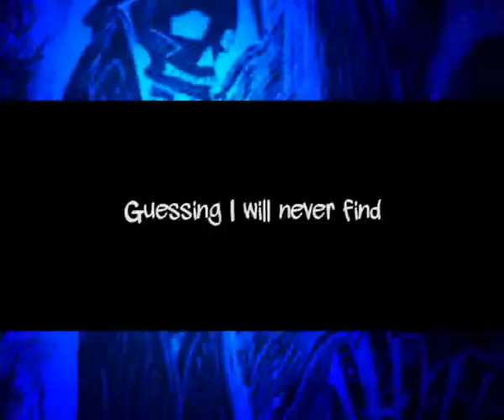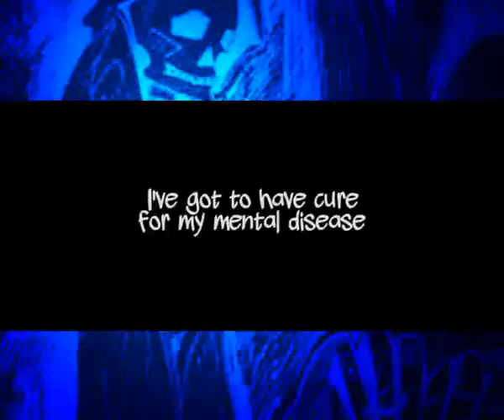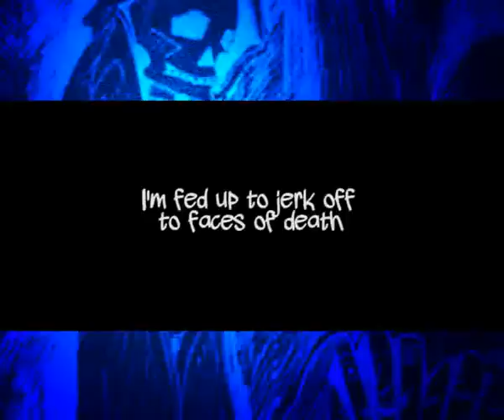Carrest - Psycho (Lyric Video)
This is a song from our first EP.